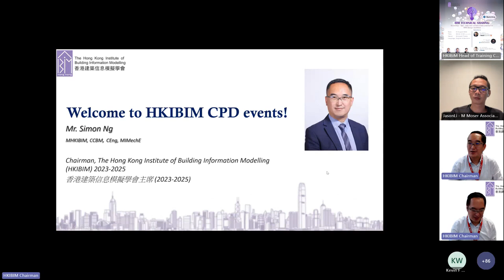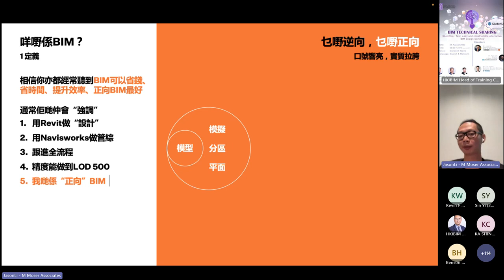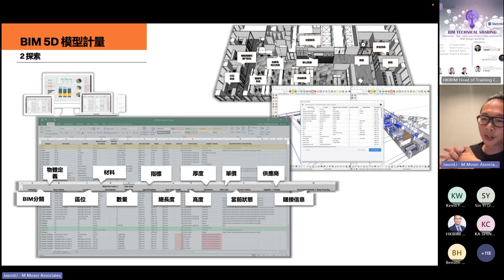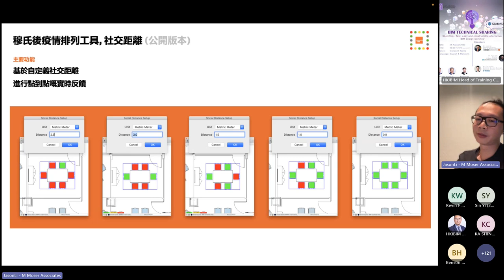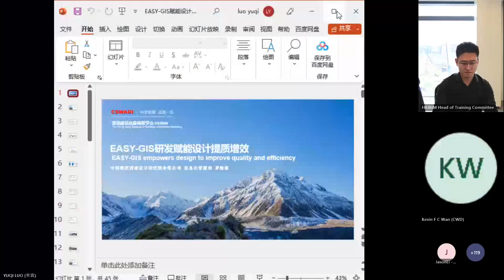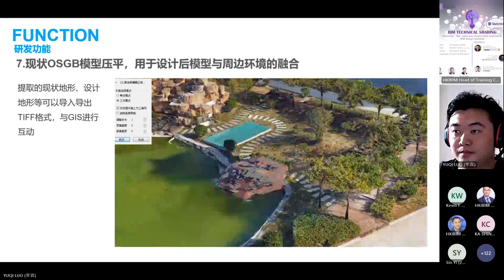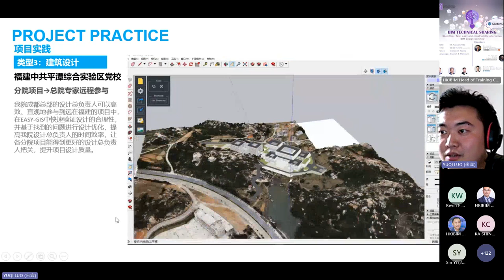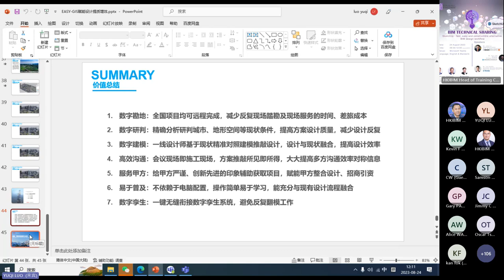[𝗪𝗲𝗯𝗶𝗻𝗮𝗿 𝗥𝗲𝗽𝗹𝗮𝘆] SketchUp - Fast, Easy and Constructible alternative BIM design workflow, Part 1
SketchUp - Fast, Easy and Constructible alternative BIM design workflow
Jason LI, M Moser Associates

Don’t Work for BIM: In this session, Jason will be sharing about utilising SketchUp as the major platform and model authoring environment with peripheral tools and extensions to be more effective and well-connected within multiple stage in workplace interior fit-out delivery, to achieve multi-dimension BIM deliverables at ease with SketchUp, to solve issues before actual building works, and to enhance the communication via visual means to provide insights and valuable help for people.

Yu-Qi  LUO, CSCEC China Southwest Architectural Design and Research Institute Corp. Ltd (CSWADI)

EASY-GIS Empowers Architectural Landscape Planning and Design to Improve. EASY-GIS (V1.0) is developed by CSWADI, and is supported by Sichuan Province Industry-based Digital Transformation Promotion Center (for Civil Architecture Design) to continue to promote the business of digital products. Currently the development of SketchUp-based environment is completed, the software is aimed for smart city and urban regeneration design to fill-in the gaps in the design process. EASY-GIS bridges 3D design, drone photogrammetry real world 3D modeling, and smart city platform. While improving the quality and efficiency for the design industry, it will help to improve the overall efficiency of the smart city construction. EASY-GIS does not rely on high performance computer hardware, it is easy to use, thus could be quickly promoted and applied for large area projects. At present more than 20 design teams within CSWADI have completed training and project practice. According to the project practice verification, EASY-GIS has 7 major highlights: digital land survey, digital research and evaluation, digital modeling, effective coordination, empowering decision-making, convenient for government investment promotion, and easy to learn.

Leo ZHANG, SketchUp

SketchUp & Trimble BIM full life-cycle solution – fast, easy and constructible alternative BIM workflow. SketchUp is one of the most popular 3D design software worldwide, with 40 million annual users. Due to its simple, easy-to-learn, flexible and light-weight nature, it is becoming an effective BIM tool nowadays. Together with Trimble 3D scanning, Trimble Connect BIM collaboration platform, Tekla Structures, Sefaira performance design, Trimble Creator parametric platform, Robotic layout total station, and Trimble XR10 mixed reality hardhat, and many other Trimble products, Trimble BIM full life-cycle solution could offer a fast, easy and constructible alternative BIM workflow. Especially for interior decoration BIM projects, industrial projects and many more, the new workflow has delivered many successful best practice cases, as well as saved many traditional projects which almost failed.